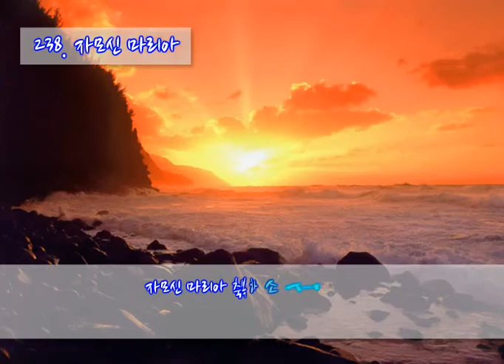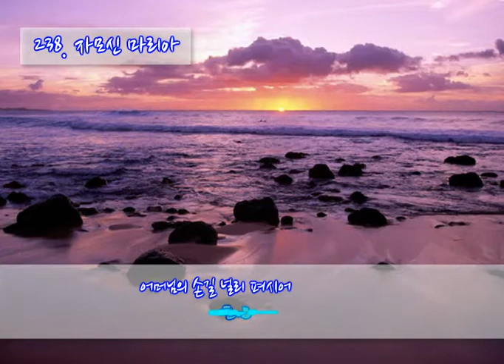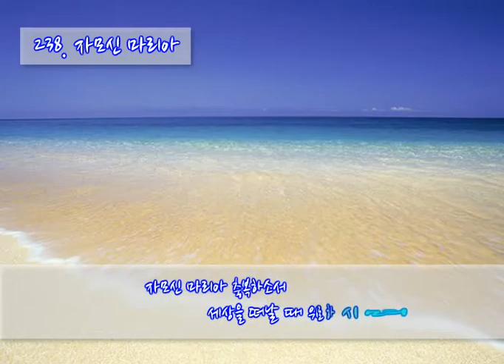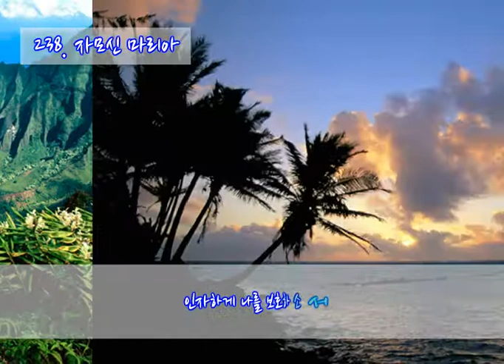238 자모신 마리아